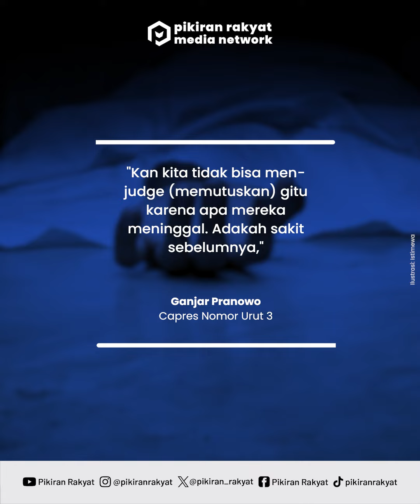35 Petugas Pemilu 2024 Meninggal, Ganjar: Kita Tidak Bisa Judge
Kasus kematian 35 anggota Kelompok Penyeleggara Pemungutan Suara (KPPS) ditanggapi oleh Ganjar Pranowo, pada Sabtu 17 Februari 2024.

Calon Presiden nomor urut 3 itu menyarankan agar memeriksa penyebab kematian 35 orang anggota KPPS usah bertugas saat pemilu 2024.

Alanna Arumsari Rachmadi/PRMN